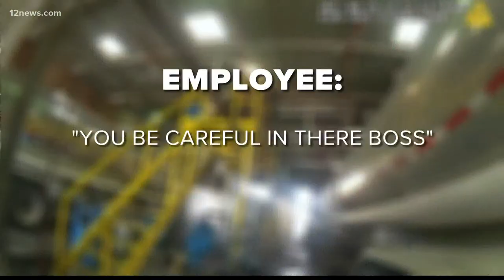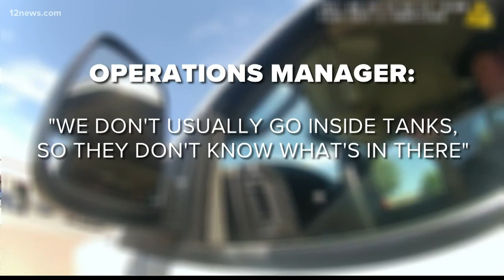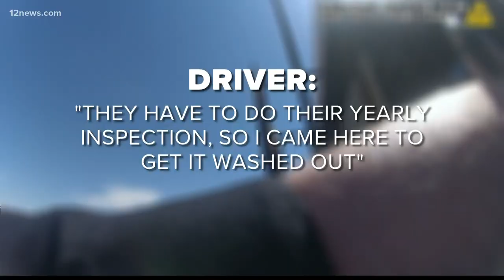Bodycam video gives new perspective on hazmat situation in Avondale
There are new revelations emerging surrounding a deadly disaster involving hazardous materials that unfolded last summer in Avondale as we get a new look at the chaotic aftermath.

Bodycam video shows the situation unfolding as officers worked to understand what happened.